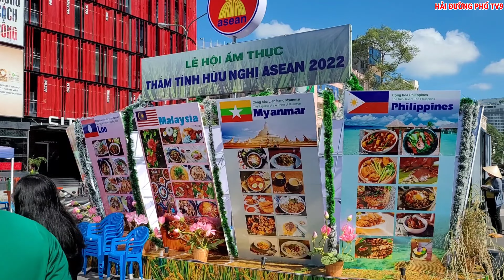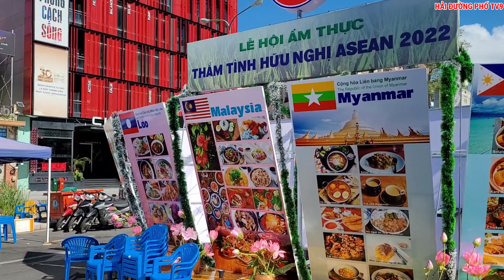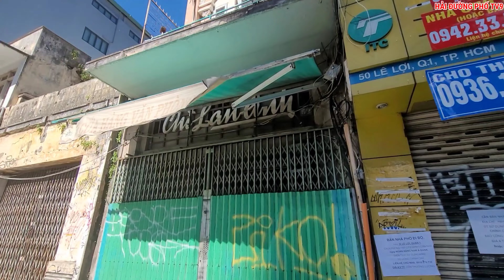HỤT HẪNG SaiGonSQUARE Vắng Khách Sài Gòn Center Xếp Hàng Được Mua Đồ Vào Ngày Hội Hội Chợ Ngày Cuối